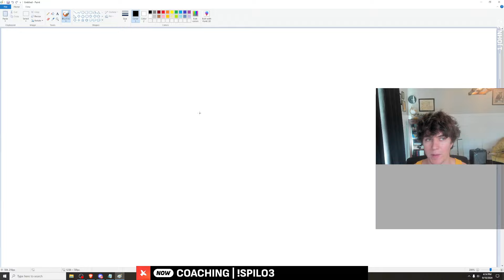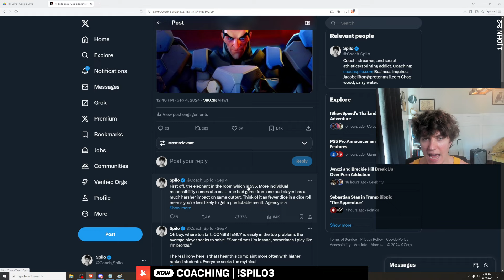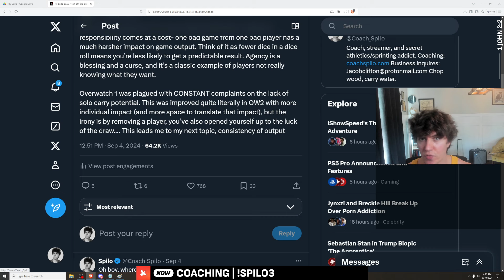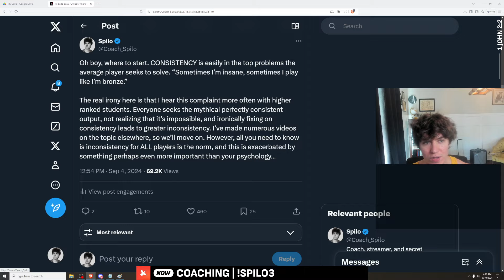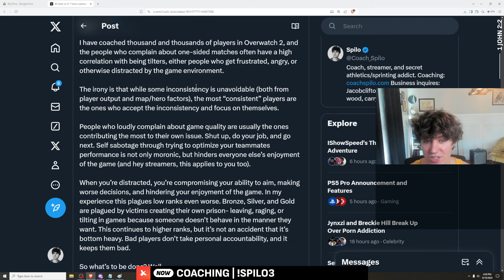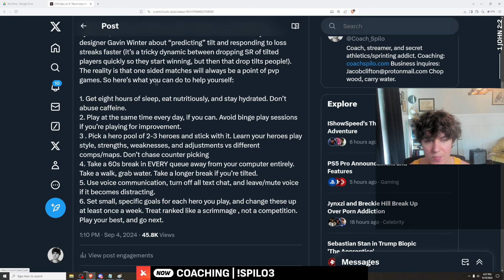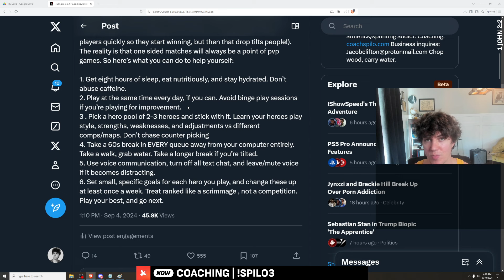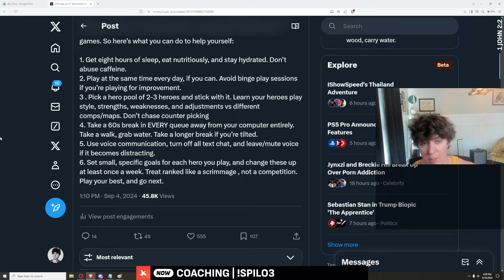The Truth About 50/50 Overwatch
One-sided matches, stomps, modifiers- something stinks about Overwatch 2 matchmaking. So... what's the real deal with all of it? Is it rigged? Is it Elo Hell?

0:00 Overwatch is rough
0:54 Forced 50/50
6:43 One-Sided Matches